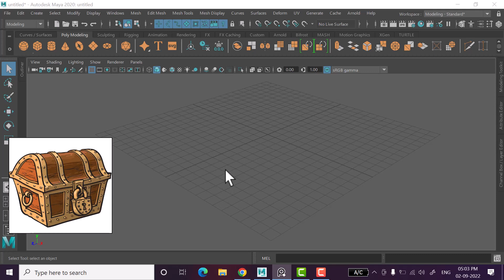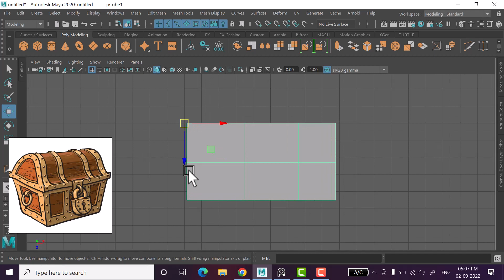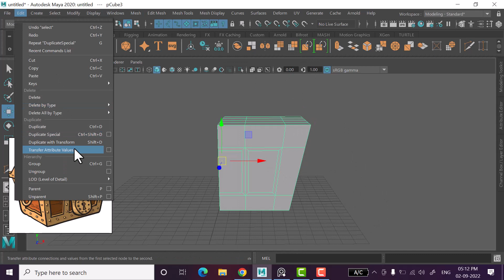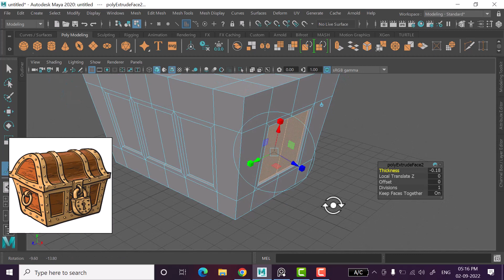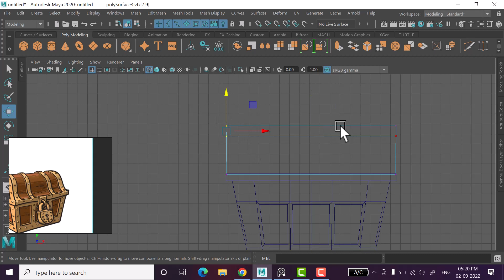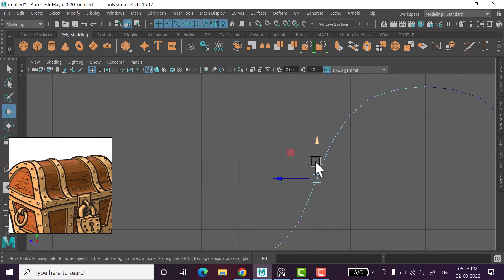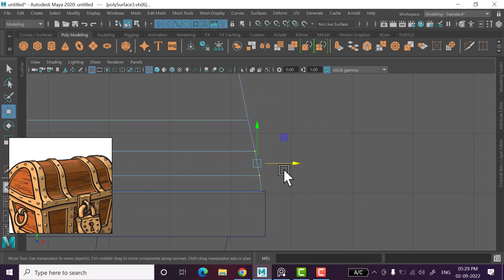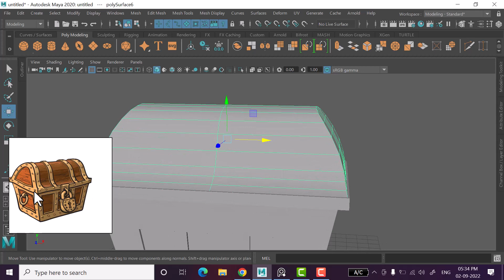treasure box model part1 in maya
hello guys mai hu vibhuti ojha aur aaj ke iss video me mai aapko simple and easy tarike setreasure box model karna sikhane wala hu to video ko last tak dekhe aur channel ko subscribe aur bell icon on karle.
for online classes call or whatsaap me at - 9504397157